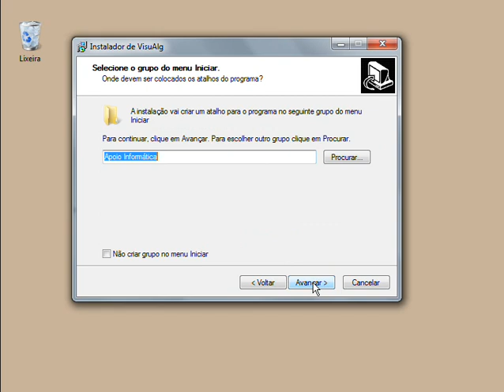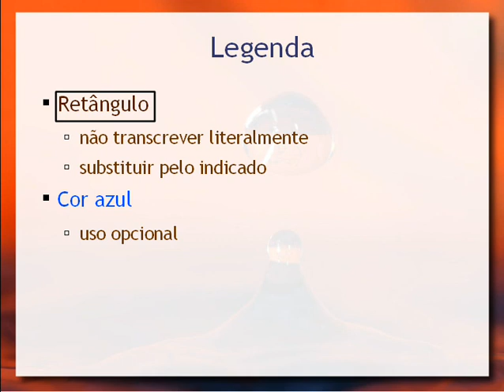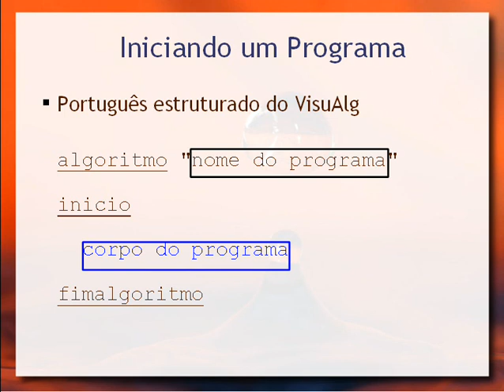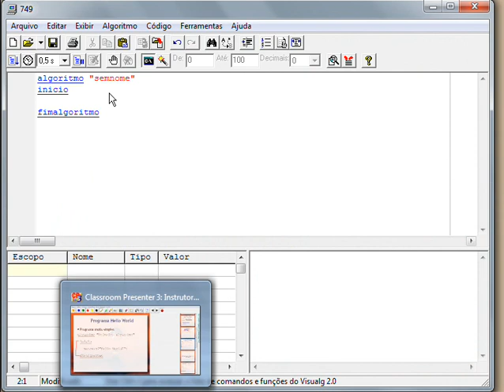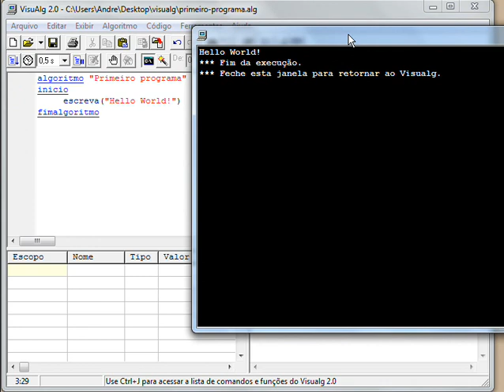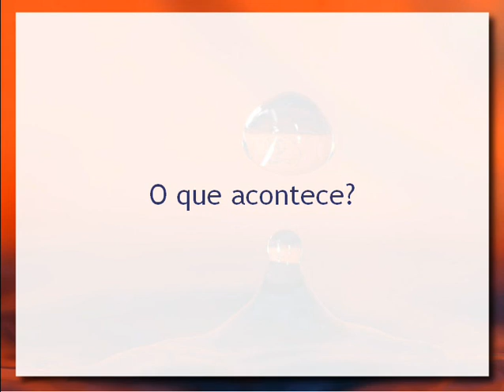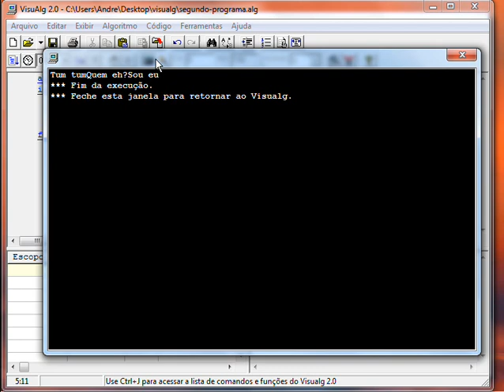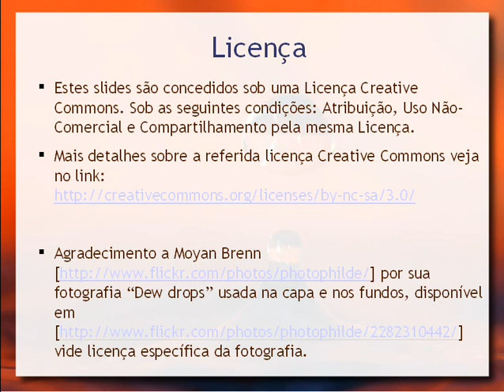Algoritmos e Programação: Primeiro Programa (VisuAlg)